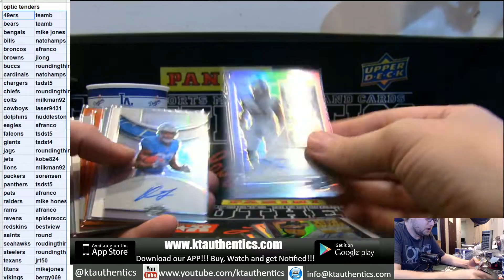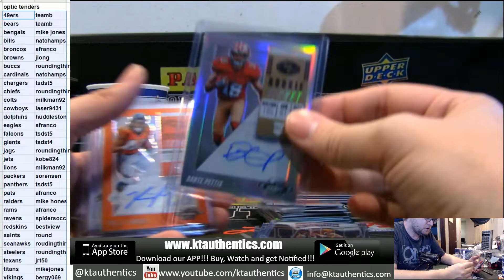HIT RECAP - 2018 Panini Donurss Optic football 20 box master case pyt #1